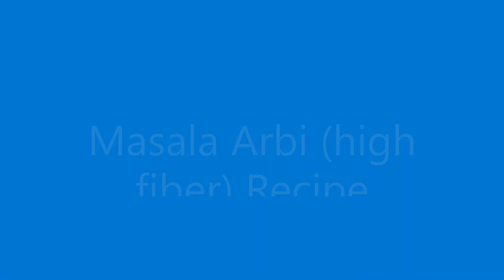Zabardast Fiber Blast Recipe of Arbi (Taro Root)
Arbi is rich fiber source and very beneficial for people with digestive problems, when prepared with ginger and garlic it becomes a healthy dish which goes well with both rice and chapati. Very good meal for senior citizen for their gut health to be maintained naturally with great taste